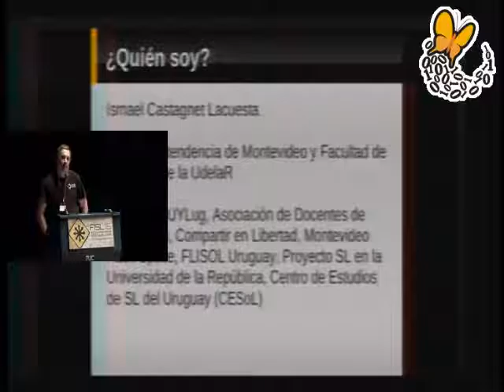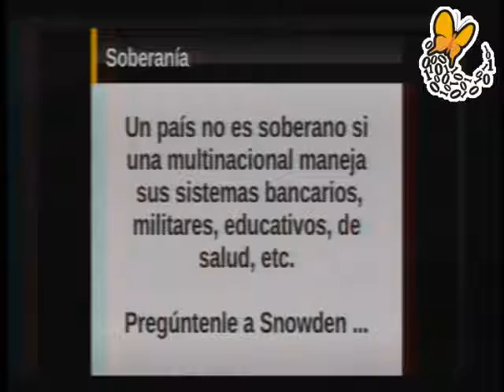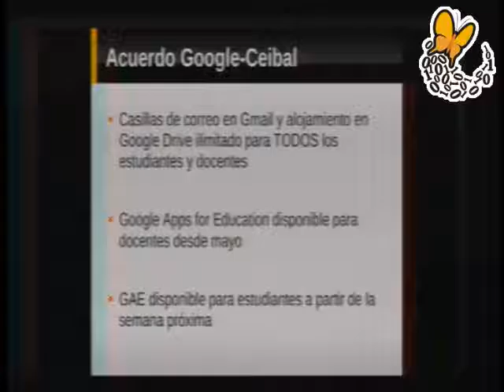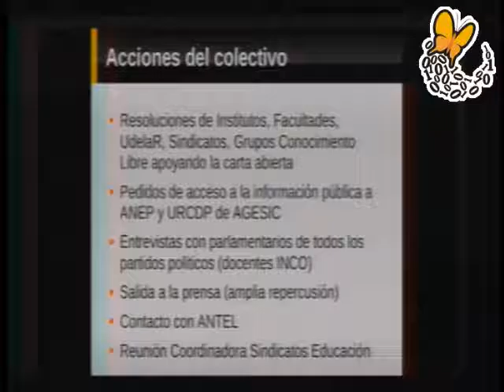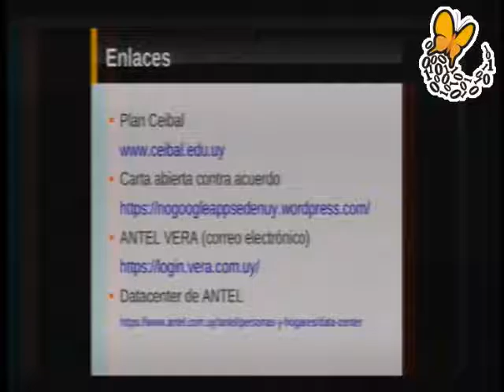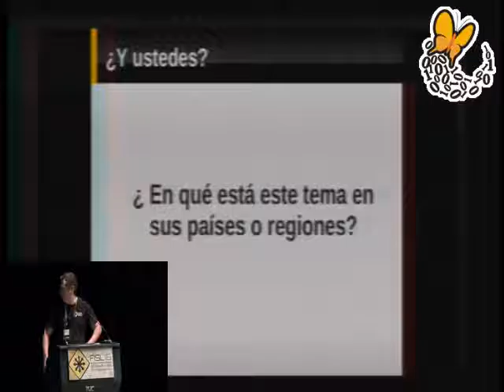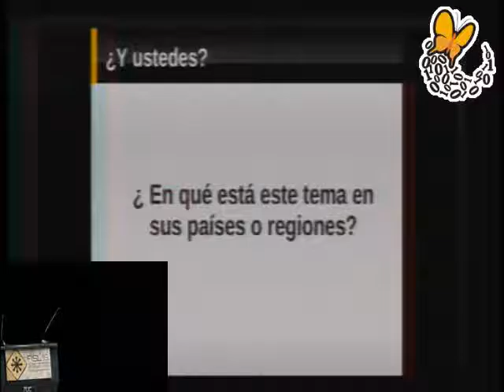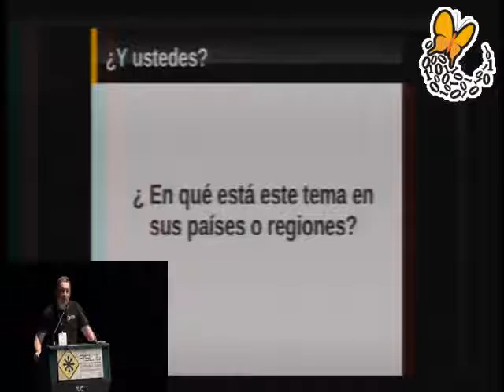Convenios de instituciones educativas con Google, el cangrejo escondido bajo la piedra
Recientemente en Uruguay se firm un convenio entre Google y el Plan Ceibal (implementacin de One Laptop Per Children) para uso ilimitado de casillas de correo y alojamiento de datos (Drive) para todos los docentes y estudiantes de educacin primaria y secundaria (pblica y privada). Un grupo de docentes, activistas por la cultura libre, informticos e investigadores nos cuestionamos los supuestos beneficios de dicho acuerdo. Es la primera vez que un pas entero pasar a tener todos sus datos alojados en servidores fuera de la jurisdiccin nacional lo cual tiene graves consecuencias con respecto a la soberana de los datos de los ciudadanos. En la charla les contar la forma en que nos estamos organizando, las respuestas que hemos tenido y perspectivas a futuro.

ismael castagnet